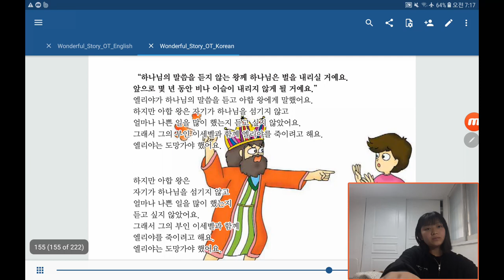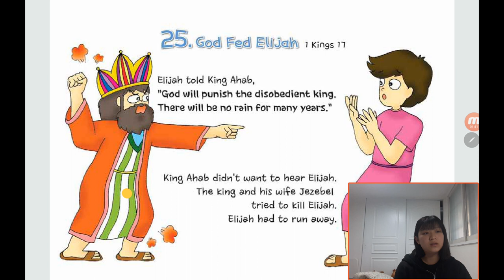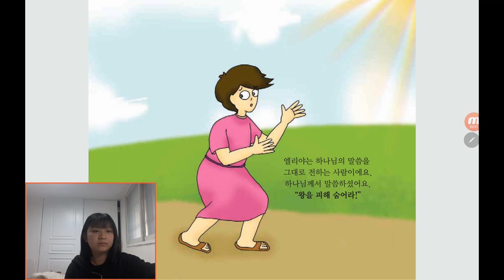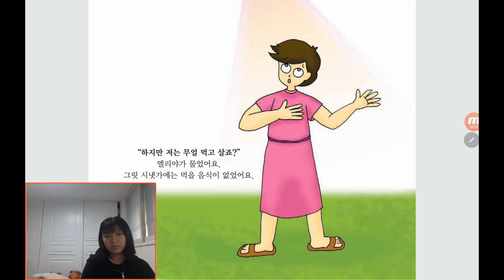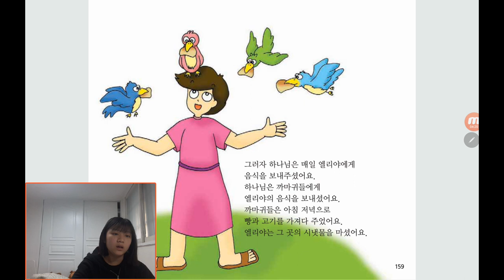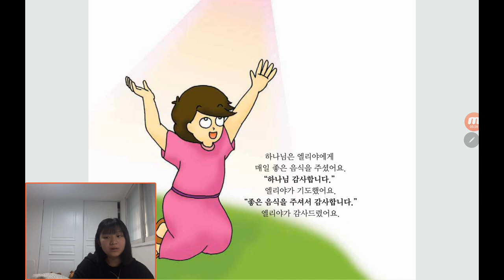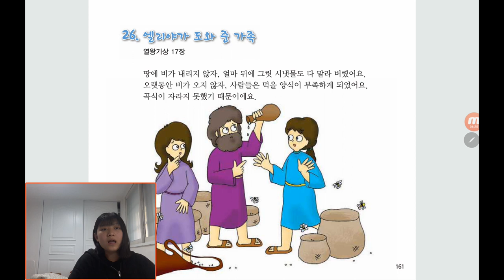‹Kids›Grace：원더풀스토리, 25 God fed Elijah 1 Kings 17 / 엘리야를 먹이신 하나님